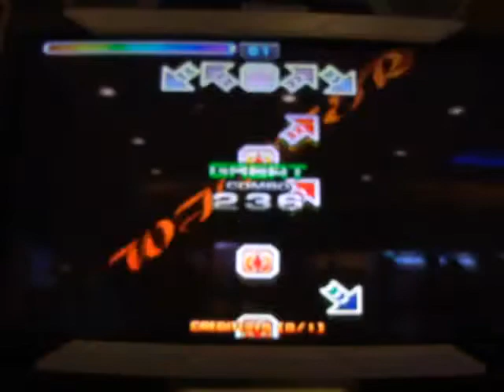Prime Chapter2 - Winter 3F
Chapter2 - Winter 3F
SLv.15
Mission - Great 350 and over Clear